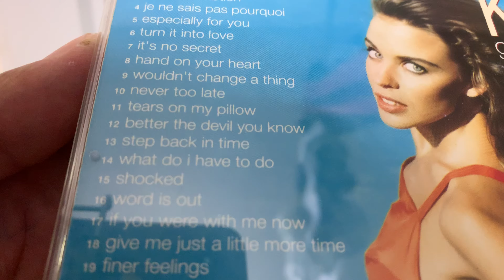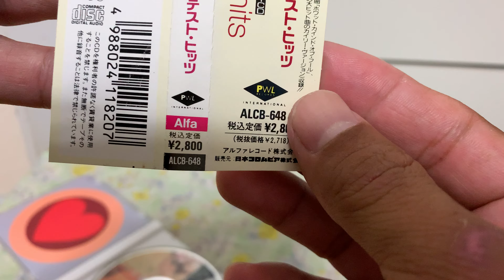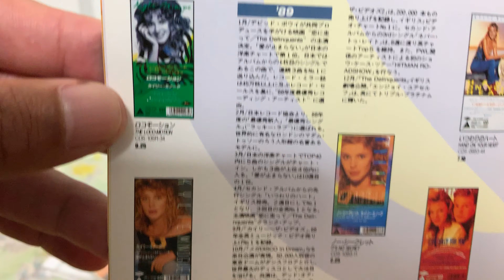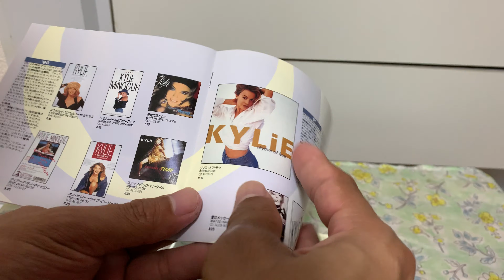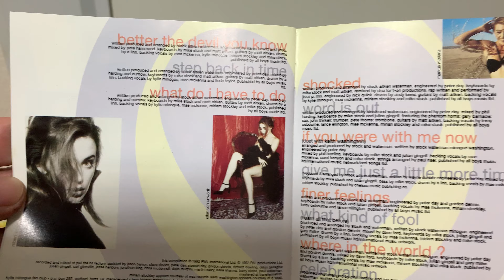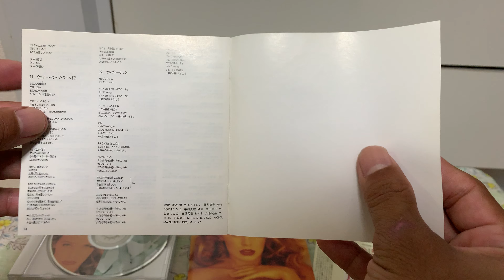Kylie Minogue Kylie Greatest Hits (Japan) Limited Edition Unboxing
Hi everyone!i'm so lucky lucky lucky...thank you!this is the first kylie's greatest hits,and limited edition with picture cd was released in japan,wow!there is other edition but without this gorgeous thing.enjoy it,share it,like it!with love Massa.

Tracklist:

01-I Should Be So Lucky
02-Got To Be Certain
03-The Loco-Motion
04-Je Ne Sais Pas Pourquoi
05-Especially For You
06-Turn It Into Love
07-It's No Secret
08-Hand On Your Heart
09-Wouldn't Change A Thing
10-Never Too Late
11-Tears On My Pillow
12-Better The Devil You Know
13-Step Back In Time
14-What Do I Have To Do
15-Shocked (DNA MIX)
16-Word Is Out
17-If You Were With Me Now
18-Give Me Just A Little More Time
19-Finer Feelings
20-What Kind Of Fool (Heard All That Before)
21-Where In The World?
22-Celebration